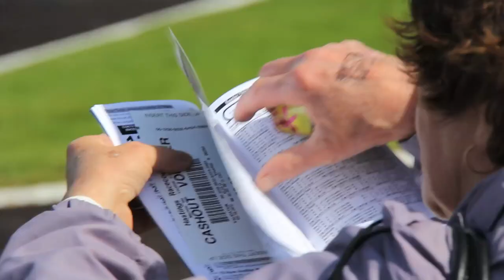Hastings Racecourse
Things to do on a sunny Vancouver weekend...
Tiny jockeys racing hell out of their horses on the sunny mountains backdrop, fashion show of hats and feathers, chill of cold beer and a glass of wine, gambling not to win but betting few coins for fun only. Swing by the Hasting Racecourse and you won't be disappointed.